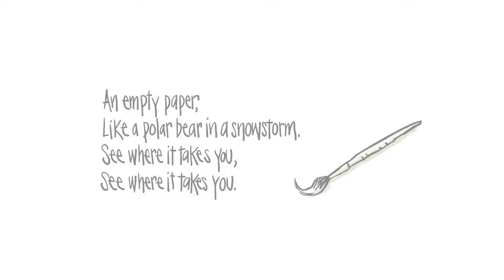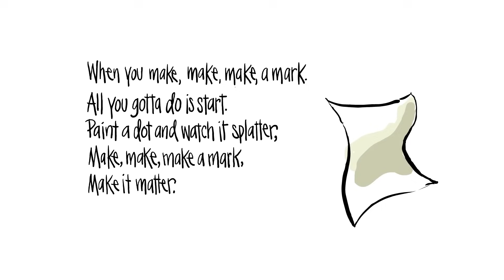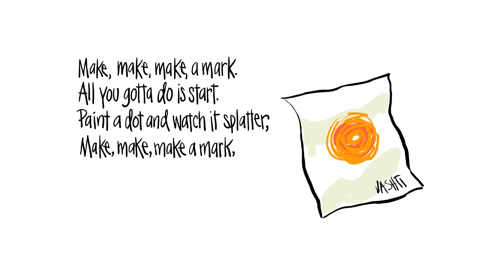The Dot Song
This animation brings to live the collaboration between singer-songwriter Emily Dale and Peter H. Reynolds, author and illustrator of The Dot. “The Dot Song” is a beautiful melody inspiring bravery and creativity. Listen and sing along as the lyrics appear on the screen.